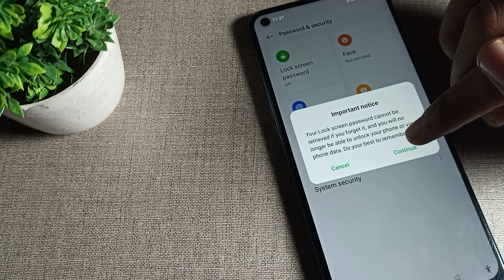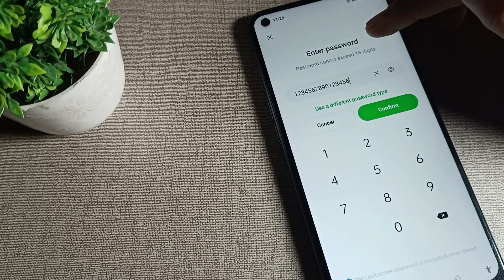Long digit password oppo A96, how to set 4 to 16 digit password oppo a96 phone